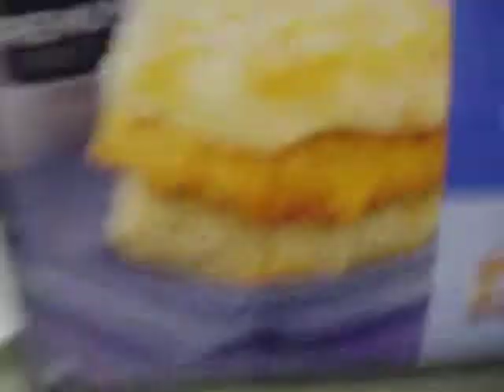REVOLUTION AT MCDONALDS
BORED AFTER THEE ENGAGEMENT